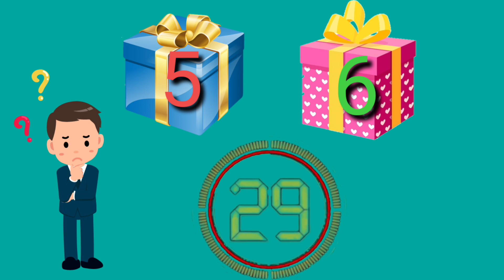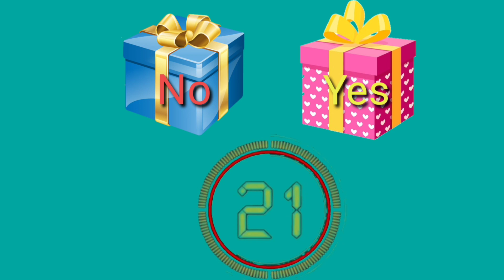Choose Your gift 🎁 // Christmas day